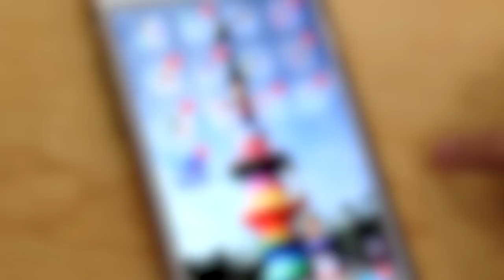主人跟汪星人玩變臉 挑戰1柴分飾多角